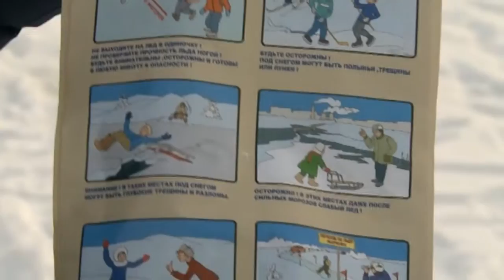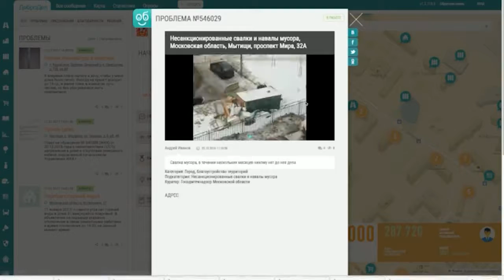Итоговая информационная программа «Главное за неделю» от 14 января 2017 г.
Итоговая информационная программа «Главное за неделю»